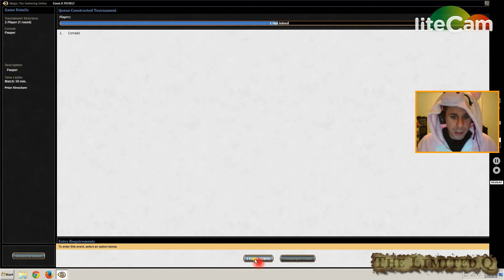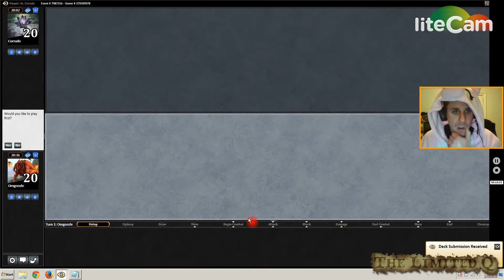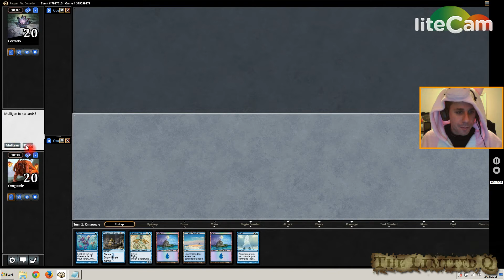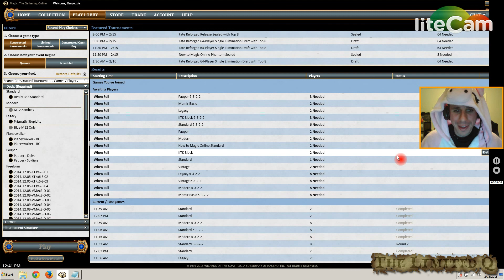The Limited Q - Pauper - Mono Blue Delver - Match 2